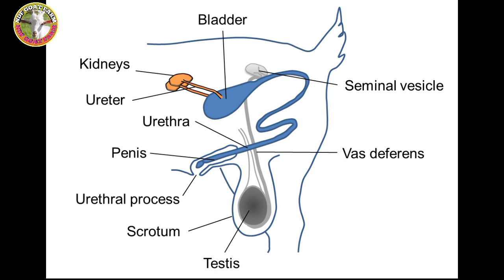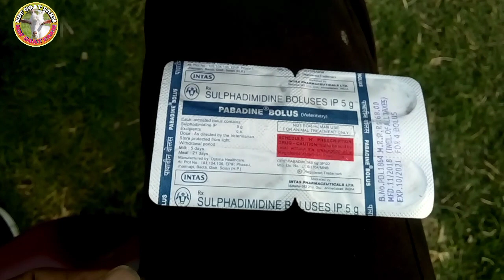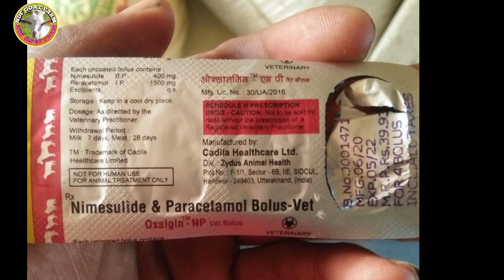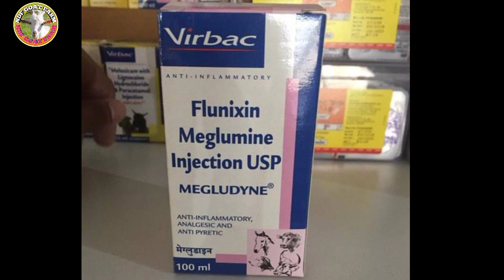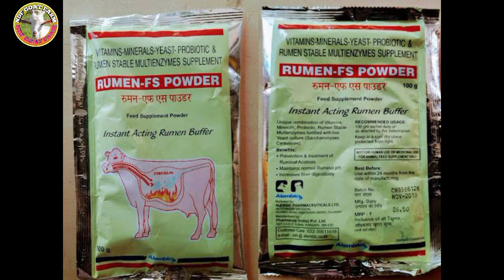ছাগল PPR রোগে আক্রান্ত হলে কিভাবে করবেন চিকিৎসা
এই ভিডিওটিতে PPR রোগ সম্পর্কে এবং এই রোগের চিকিৎসা সম্পর্কে বিস্তারিত আলোচনা করা হয়েছে। ভিডিওটি শেষ পর্যন্ত দেখুন এবং চিকিৎসা সম্পর্কে বিস্তারিত জানুন।

নমস্কার বন্ধুরা ndf goat farm YouTube চ্যানেলে আপনদেরকে স্বাগত 🙏🙏

ছাগল পালন করে আপনি যদি সফলতা
পেতে চান তাহলে আমাদের ভিডিও গুলো
শেষ মূহুর্ত পযর্ন্ত দেখার চেষ্টা করবেন।
গোটফার্ম সম্বন্ধীয় সঠিক তথ্য এবং পরামর্শ
পাবেন আমাদের ভিডিওতে।

Get all the information you need about GotFarm through my video.  I am always ready to cooperate with you.  Try watching last minute videos from my channel.  Thanks

ndfgoatfarm goatfarmingtraning goatfarming westbengalgoatfarm dhananjayadhikary #